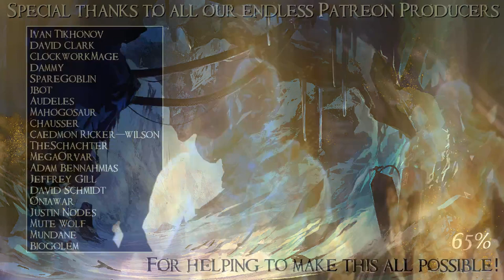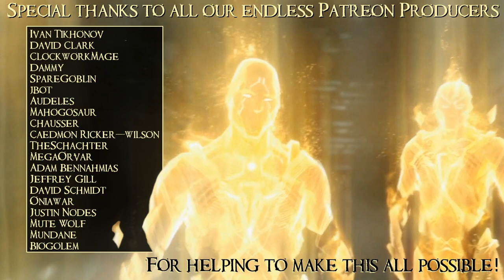SB Returns To Dungeon of the Endless 10 - Armory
Yeah, I wouldn't mind a big gun or two.

Dungeon of the Endless is a weird little sort-of-tower-defense-sort-of-roguelite from the back catalog of Amplitude Studios, creators of Endless Legend and Endless Space. It's a strange, difficult little game that I've never managed to fully grasp, but maybe I'm finally ready for it. Maybe.